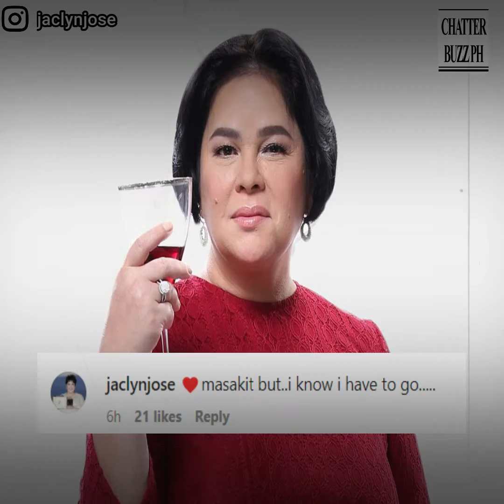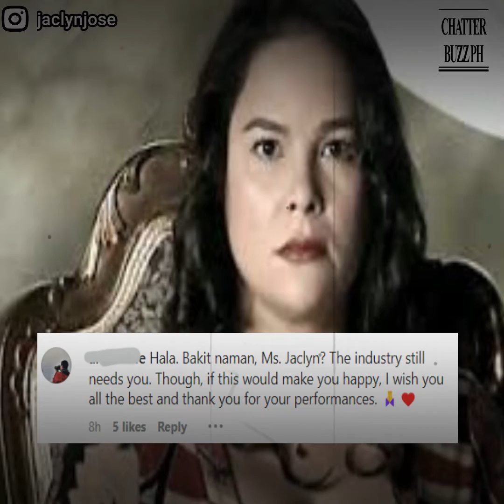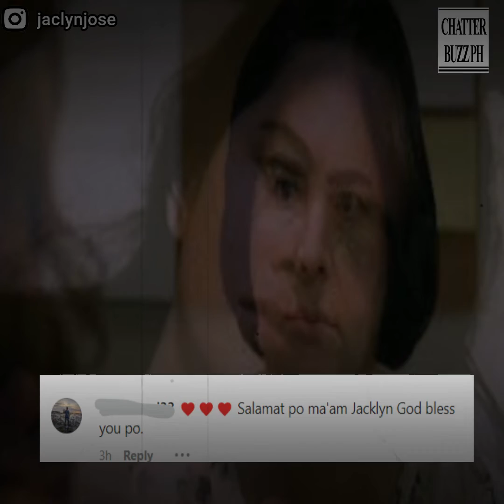Jaclyn Jose, inanunsyo ang pagretiro sa showbiz!